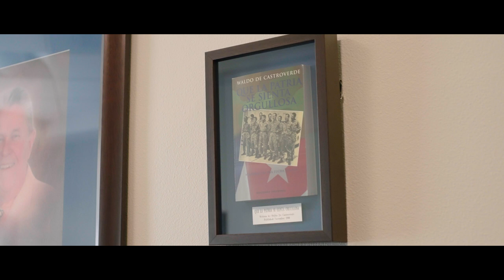Downtown (Maryland) Office Tour | De Castroverde Accident & Injury Lawyers in Las Vegas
Welcome to our Maryland office located in heart of Downtown in Las Vegas, Nevada.  Join us as we open our doors to showcase not just a workspace, but a thriving hub where excellence and camaraderie converge.

De Castroverde Accident & Injury Lawyers
Downtown Las Vegas Office

Summerlin Office
410 S. Rampart Boulevard
Suite 480

Las Vegas - Henderson Offices
9555 S Eastern Ave
Suite 200

Oakland Offices
1111 Broadway
Suite 300